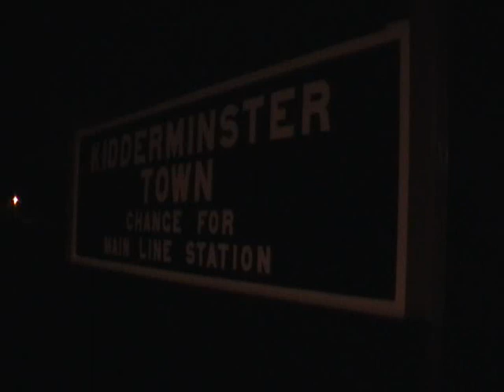Severn Valley Railway Autumn Steam Gala - 25-26/09/09 - Part 1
Even though this years Severn Valley Autumn Steam Gala didn't have a theme, it was still a major event in the calander, as it always is. This years main celebration was the return to steam of No 43106 after a lengthy overhaul. The event featured the majority of the home fleet, plus 4 guests, these being GNR Tank No 1744 from the Great Central, which had also recently returned to steam, Ivatt Tank No 41241 from the Keighley & Worth, GWR No 4936 'Kinlet Hall' from Tysley, and GWR 'Taffy' No 5643 from Llangollen. At various points throughout the day I met up with JBTEvans, GJDobbzy, GWRDec, jakeyboygen, littlegiant18794, and landyrandyrover (briefly at the end of the day at Kidderminster).

In this part we start off at Kidderminster on the Friday night, with 42968 arriving with a train from Bridgnorth, and 1744 going in the opposite direction. 42968 then runs around her train before 41241 arrives from Bridgnorth. After the train has been split to form the two night sets, we move to Highley to see 42968 (Trust me it is) departing for Bridgnorth. 1744 then arrives heading for Kidderminster, and then again at Bewdley, just after the replacment crew had shunted the train back towards Bridgnorth about 5 yards by accident. 7812 'Erlestoke Manor' then arrives with a train for Bridgnorth. Now at Bridgnorth we see No 46443 coming off shed and attaching to the front of the train. After one round trip and a brief look at the yard, 1744 arrives at Bridgnorth with an empty coaching stock move from Kidderminster (Again trust me). Now in the dawn light we see 46443 departing Highley for Kidderminster. 43106 then arrives heading for Bridgnorth. After getting the train back down to Kidderminster, we see 46443 and 4936 'Kinlet Hall' arriving light engine from Bewdley, before 46443 attaches to the front of 41241, and 42968 departs with a service for Bridgnorth.